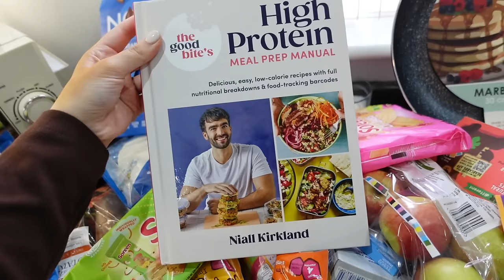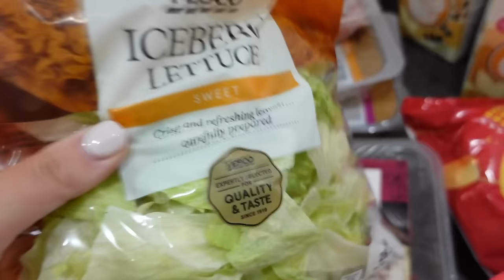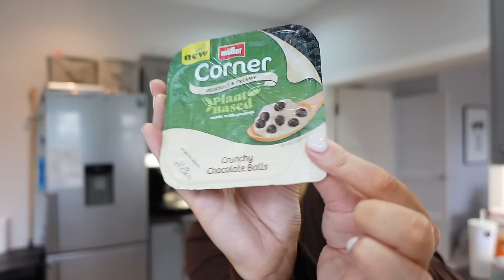hello 2024. VLOG + a little update from us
welcome back 🥺 it’s been too long! Im so sorry, im hoping to get back in track as ive really mossed my little youtube fam x thank you for the continued love always! I appreciate it so much!